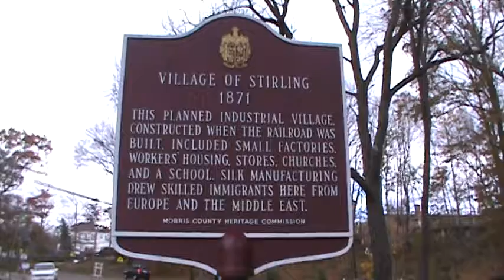Stirling, NJ (Morris County Heritage Commission)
Morris County Heritage Commission sign on Central Ave., Stirling, NJ. After Hurricane ("Superstorm") Sandy. Late October 2012.